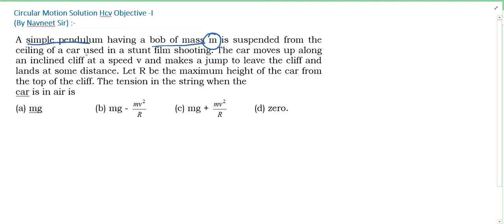A simple pendulum having a bob of mass m is suspended from the ceiling of a car used in a stunt